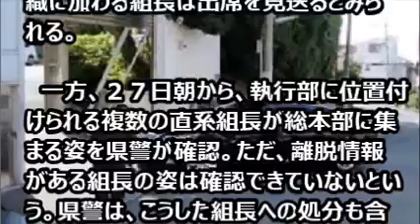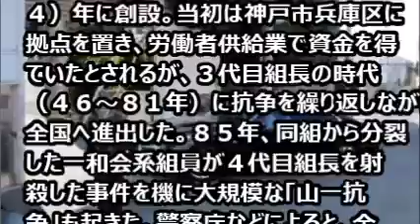‹山口組›分裂へ 「山健組」など脱退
全国最大の指定暴力団山口組（総本部・神戸市灘区）傘下の複数の２次団体が山口組から離脱し、新組織を結成する可能性のあることが２７日、関係者への取材で分かった。兵庫県警も同様の情報を把握しており、真偽の確認作業を急ぐとともに警戒を強めている。

　関係者によると、新組織には最大約２０団体の参加が見込まれ、近く会合が開かれる可能性もあるという。人事構想が固まりつつあるとの情報もある。

　９月１日には総本部で「直参」と呼ばれる約７０人の直系組長が集まる定例会が予定されているが、今のところ新組織に加わる組長は出席を見送るとみられる。

　一方、２７日朝から、執行部に位置付けられる複数の直系組長が総本部に集まる姿を県警が確認。ただ、離脱情報がある組長の姿は確認できていないという。県警は、こうした組長への処分も含め今後の対応が協議されているとみている。

　山口組をめぐっては、篠田建市（通称・司忍）組長が６代目に就任した２００５年以降、同組長の出身母体である弘道会（名古屋市）の影響力が強まったとされる。捜査関係者の間では、こうした状況が分裂騒動の背景にあるとの見方が出ている。

　６代目体制のもとでは０８年、静岡県の２次団体だった後藤組組長が除籍処分となり、反発したとされる直系組長約１０人が一斉に処分された。

　【指定暴力団山口組】　１９１５（大正４）年に創設。当初は神戸市兵庫区に拠点を置き、労働者供給業で資金を得ていたとされるが、３代目組長の時代（４６～８１年）に抗争を繰り返しながら全国へ進出した。８５年、同組から分裂した一和会系組員が４代目組長を射殺した事件を機に大規模な「山一抗争」も起きた。警察庁などによると、全国の構成員は約１万人。これまでに、兵庫県公安委員会から暴力団対策法に基づく指定を計８回受けている。